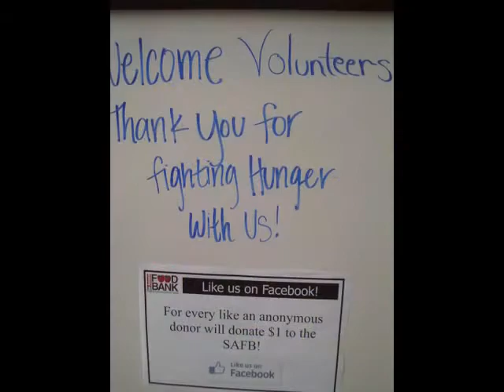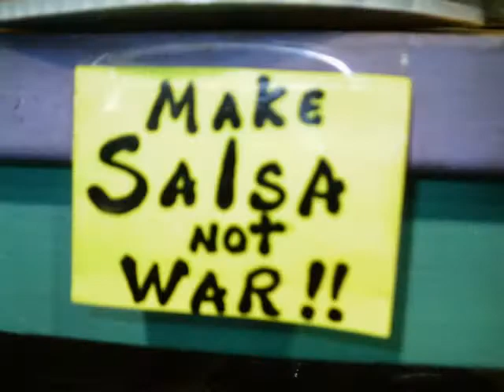FHUCC/NCPC 2012 Mission Trip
D.O.O.R. San Antonio, Texas... August 5-11, 2012